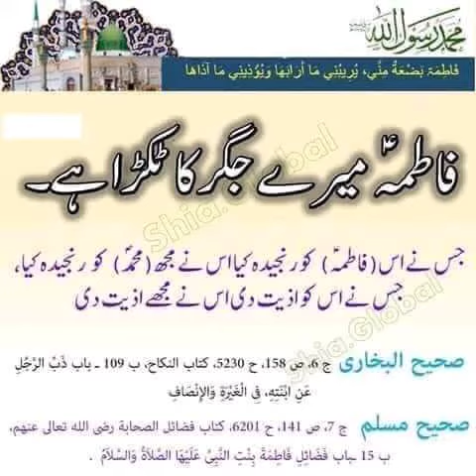Reply to Asif jalali by Dr Turab ul Hassan Sargana